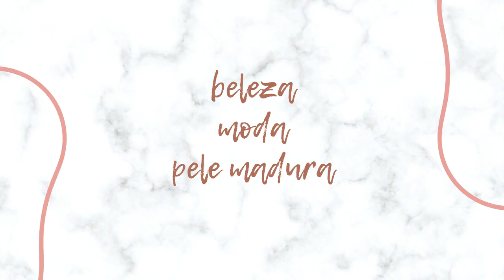VEDA 24 - 5 DICAS PARA COMEÇAR A USAR MIX DE ESTAMPAS! BLOG DA ANA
Você tem vontade de usar estampas?

Mas tem receio de começar?

Este vídeo é pra você!